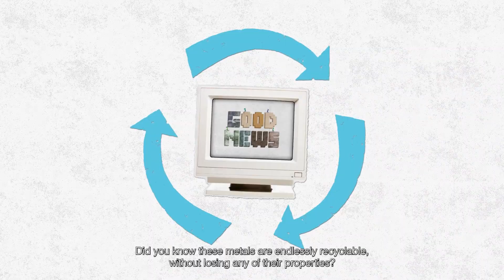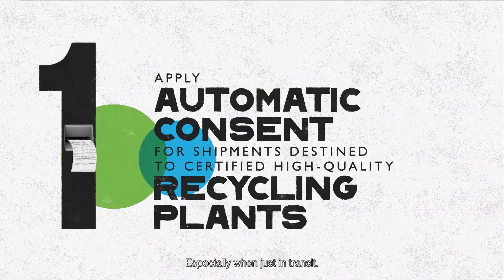Waste shipment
Did you know that metals are endlessly recyclable without losing any properties? And the good news is that we can recover the critical raw materials from our old devices to make new ones.
But recycling requires also transporting waste products, such as end-of-life electronic devices and battery waste across borders, which is a challenge due to the different rules and regulations.
Find out how we can streamline waste shipment regulations to realize the full potential of critical raw materials recycling.